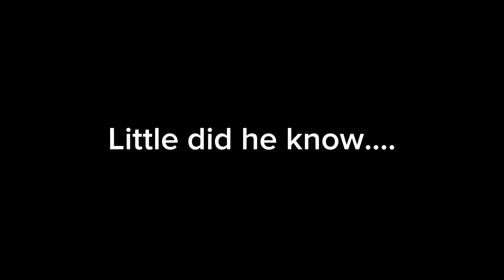WonderVlogs Ep. 1 “The Beginning”